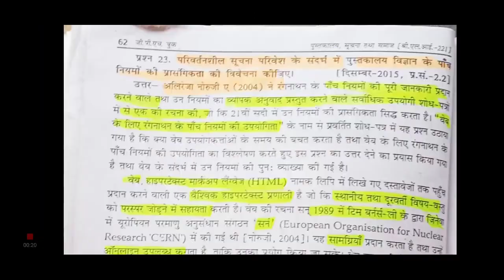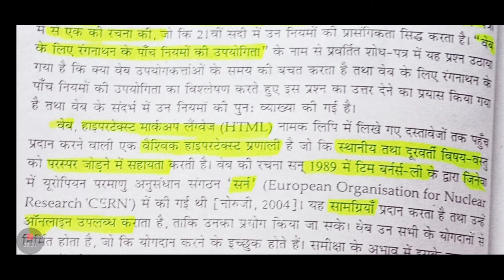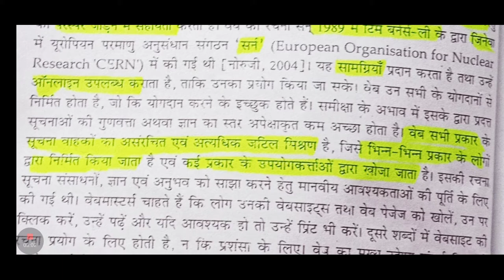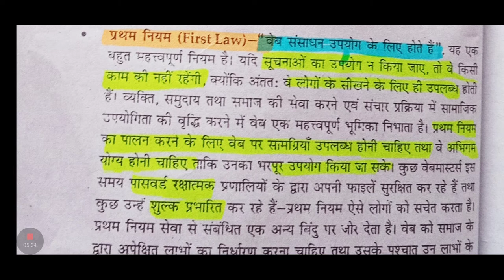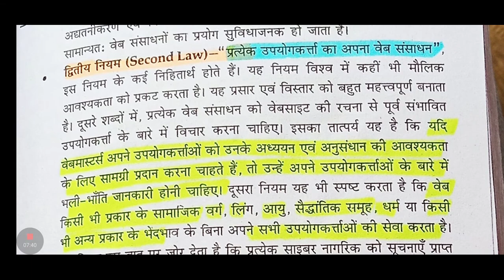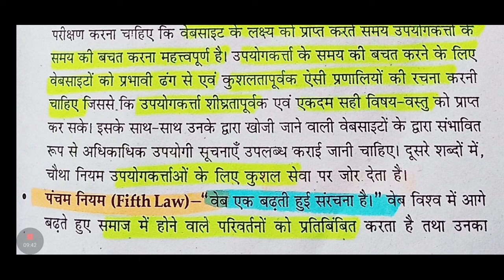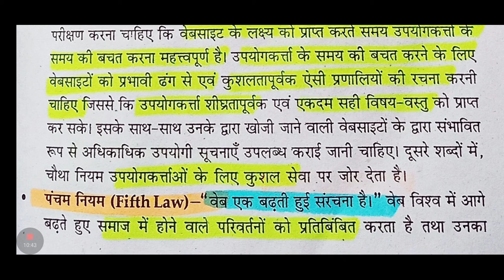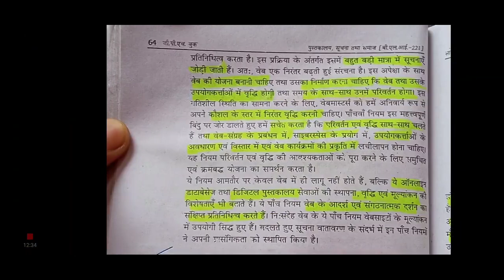web ke rup me 5 siddhant bli 221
types of library in Hindi
pustakalay ke prakar
पुस्तकालय के प्रकार
blis
mlis
blis ignou
mlis ignou
blis vmou
mlis vmou
blis 221
library and Society
library
library Science online classes
library tour
library system
library practical
library job
library interview

Bachelor of library Science
Blis
Mlis
Blis in ingnou
Blis in bmou
Bardhaman open University
Indira Gandhi open University
Library classes online
Library
Library app
Library course
Library course ignou
Library course hindi
Library course English
Library course details
Library course in Delhi
Library course in UP
Library course after graduation
Library INFORMATION course in Hindi
Library INFORMATION course in english
Library course online free
Library course Delhi University
Library course question answer
Library course net JRF
Library course vacancy
Library
Mlis
Mlis online
Masters in library Sciences
Mlis course details